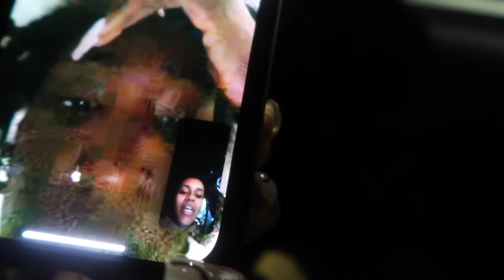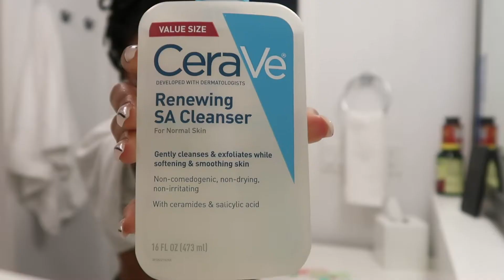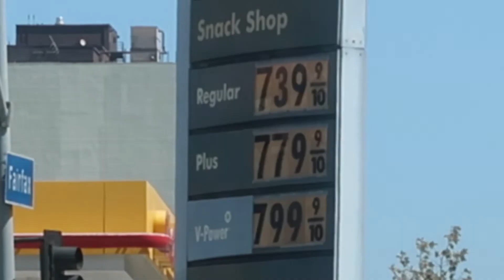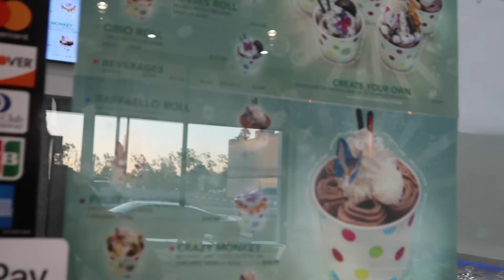BACK TO LA PT.1 | LOST MY VOICE